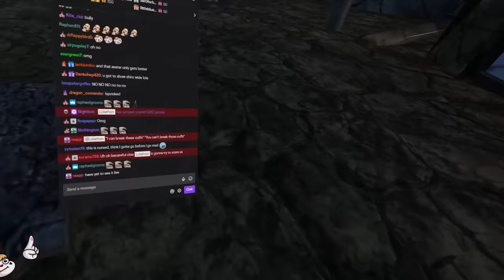I Made Cursed Things From The Internet - VRCHAT